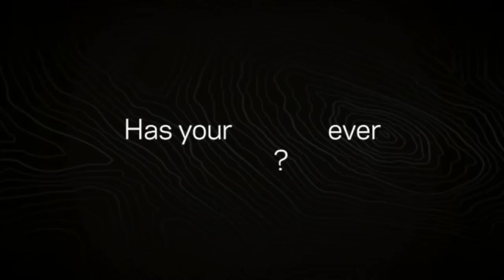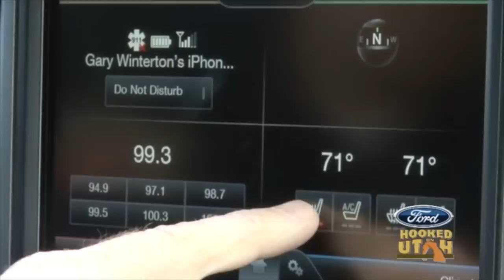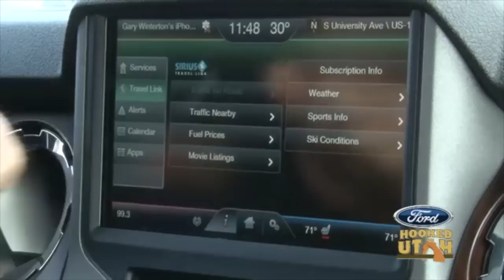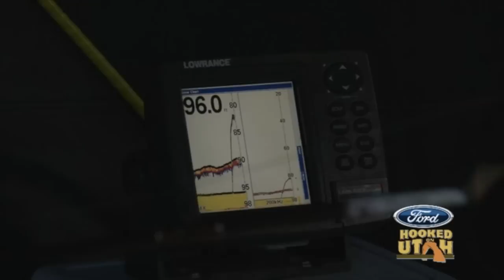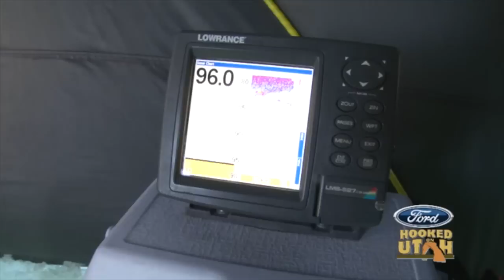How To Catch Monster Lake Trout at Flaming Gorge!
This week we fish for Monster Lake Trout through the ice with Ashley Bonser of Addictive Fishing!  If you love huge fish, then Flaming Gorge is for you!